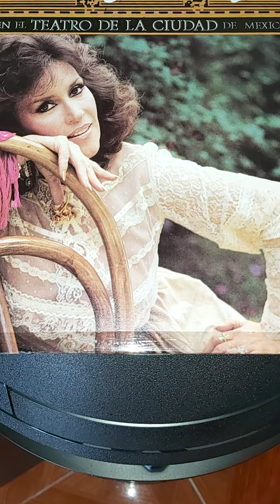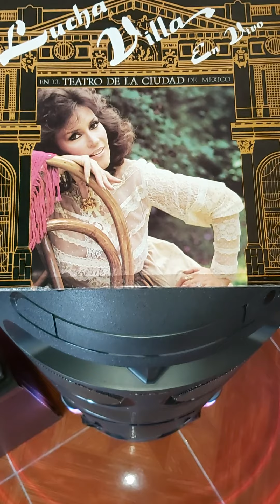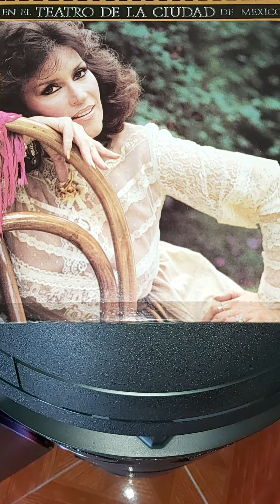Lucha Villa Amor Fiel 84